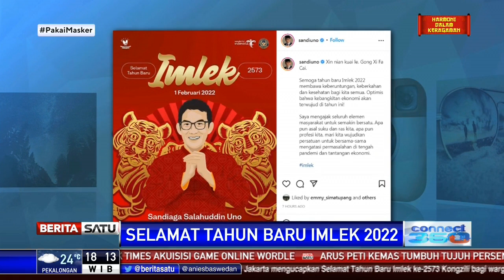Ucapan Selamat Tahun Baru Imlek dari Sandiaga Uno dan Anies Baswedan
Mereka mengingatkan untuk terus bersinergi, menjaga persatuan, mendorong kesuksesan dalam meraih kemajuan dan kebahagiaan bersama.